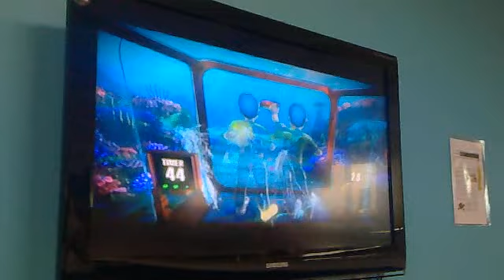In Office on 22022011066 - Stop water from gushing out.mp4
We are playing our new XBox 360 Kinect (motion sensor) game.
It is created by our CCOP R&D Dept.